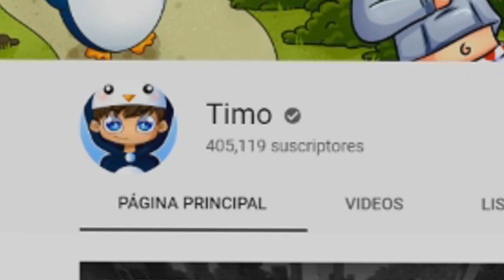¡FREE FIRE LUCKY BLOCK vs FORTNITE (TEMPORADA 9)! 💣🔫 LUCKY PRO vs NOOB en MINECRAFT con MODS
► ¡IMPORTANTE!

★ ¡Canales AMIGOS!